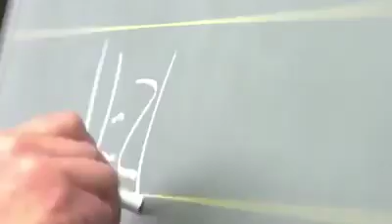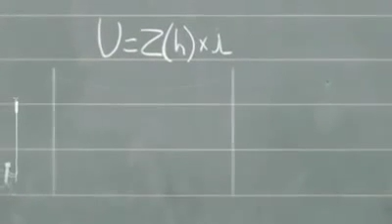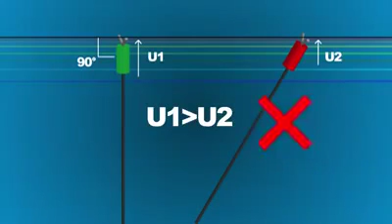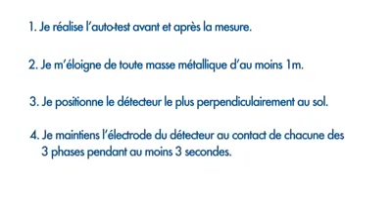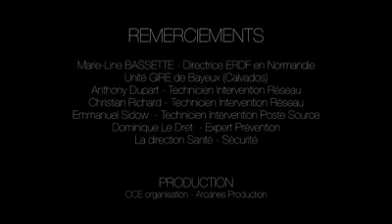Phase Voltage Check